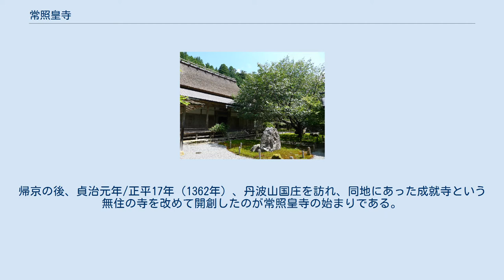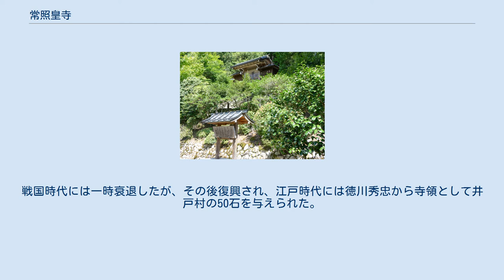常照皇寺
常照皇寺（じょうしょうこうじ）は、京都府京都市右京区京北井戸町にある臨済宗天龍寺派の寺院。
詳名は大雄名山万寿常照皇寺（だいおうめいざん まんじゅじょうしょうこうじ）。
かつては常照寺（じょうしょうじ）と呼ばれていた。
 常照皇寺の庭園 山国御陵 京都市北郊の山中に位置する。
この寺の開山は、南北朝時代に北朝初代の天皇となった光厳上皇である。
光厳上皇は観応3年/正平7年（1352年）、大和国賀名生の南朝後村上天皇行宮にて落飾（出家）し、禅宗に帰依した。
帰京の後、貞治元年/正平17年（1362年）、丹波山国庄を訪れ、同地にあった成就寺という無住の寺を改めて開創したのが常照皇寺の始まりである。
上皇はその2年後に示寂し、当地に葬られた。
戦国時代には一時衰退したが、その後復興され、江戸時代には徳川秀忠から寺領として井戸村の50石を与えられた。
天明8年（1788年）の時点で末寺7か寺を有していた 京都市北郊、京北地区（2005年までは北桑田郡京北町）の山中に位置する。
 寺の背後には光厳天皇の山国陵、後花園天皇の後山国陵、後土御門天皇の分骨所がある。
 光厳法皇像 常照皇寺蔵 京都府京都市右京区京北井戸町字丸山14-6